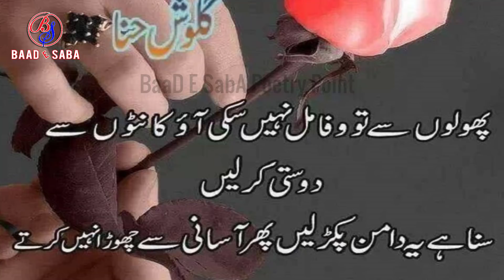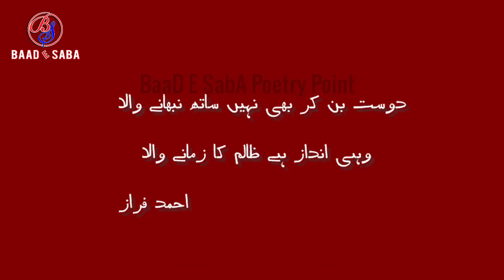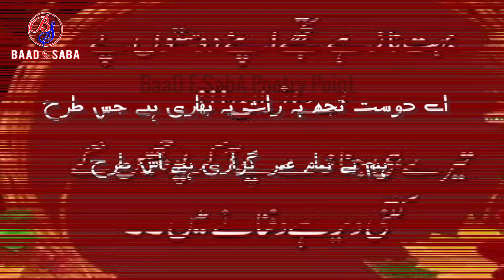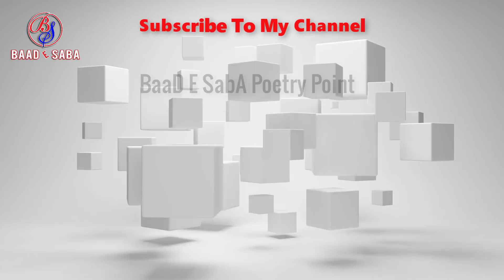Latest 2 Lines "DOST" Sad Poetry|Best Poetry|Part-134|Urdu/Hindi Love Poetry|By Hafiz Tariq Ali